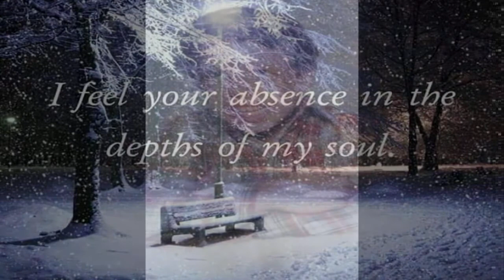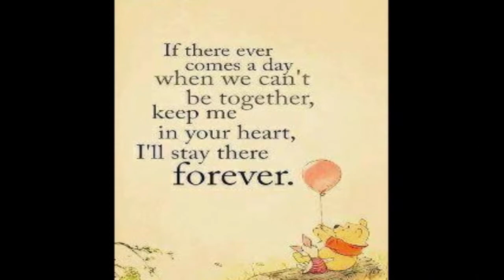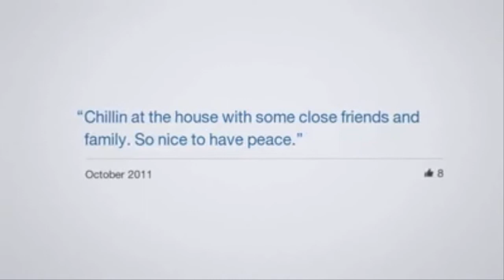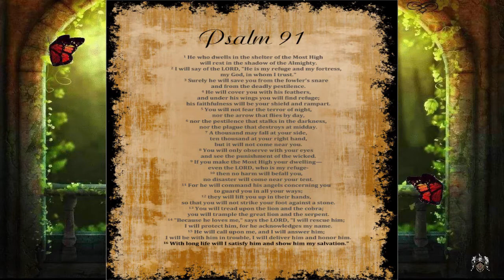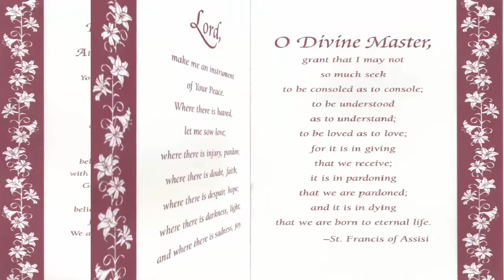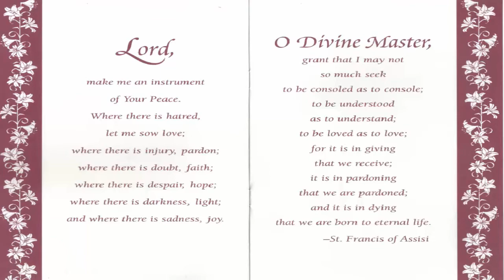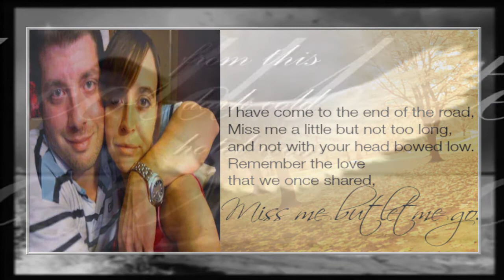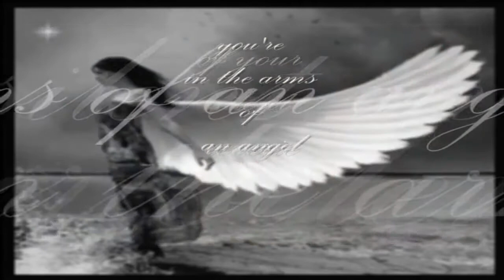Justin Rousseau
Who Were We O Lord to Judge the actions of others, while living in our own sin.

We Your Servants O Lord, pray for the acceptance of your heart for the forgiveness for are past and current transgressions both voluntary & involuntary and strengthen us to forgive other.

We pray for the repose’s soul to God’s Servant, Justin Rousseau, whom recently departed our lives in November of 2016.

O God of Spirits and of all Flesh, who has trampled down Death and made powerless the Devil, while given life unto thy world.

Do Thou the same Lord now in giving rest to the soul of thy departed servant, Justin, in a place of brightness, a place of verdure , a place of repose, whence all sickness, sorrow, and sighing of death have fled.

We pray to you O Lord, that you pardon and have mercy on your servant Justin for every sin he has committed, whether by word or deed, or thought: for Thou art good, and lovest mankind: for there is no man who liveth and sinneth not, and Thou only art without sin, and Thy righteous is to all eternity and Lord you are the Resurrection, and the Life of thy departed servant, Justin Rousseau., and Christ our God, we ascribe all glory, together with thy father who is from the everlasting good, and Life-Giving Spirit grant thy Mercy & Forgiveness to Justin Rousseau; both now and ever, and unto the ages upon ages of your merciful grace.

Blessed is our Lord & God, as we pray for all those who suffer in pain in the mortal loss of Justin Rousseau and we pray to the Father, Son and Holy Spirit your everlasting peace and strength and forgive us our sins, we ask this in your Holy Name. Amen.